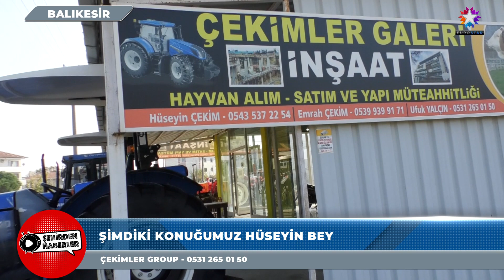ÇEKİMLER GROUP | EUROSTAR TV "Şehirden Haberler"